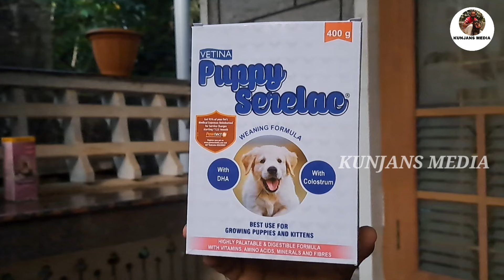പപ്പീസിന് ആദ്യമായി ഹാൻഡ് ഫീഡ് ചെയ്തപ്പോൾ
കണ്ണ് തുറന്ന 15 ദിവസമായ പപ്പിക്കു ഹാൻഡ് ഫീഡ് ചെയ്യേണ്ട രീതിയാണ് ഈ വിഡിയോയിൽ കാണിച്ചിരിക്കുന്നത്
സംശയങ്ങൾക്ക് വിളിക്കുക
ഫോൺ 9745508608